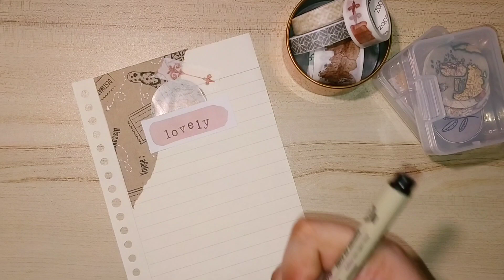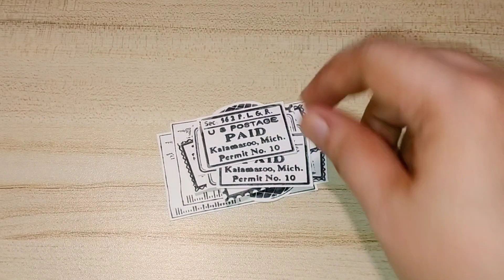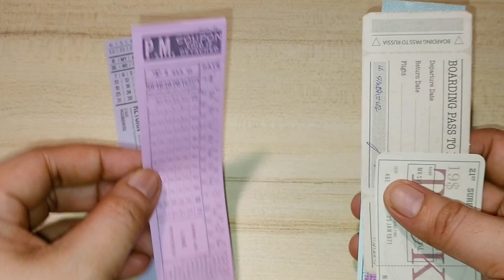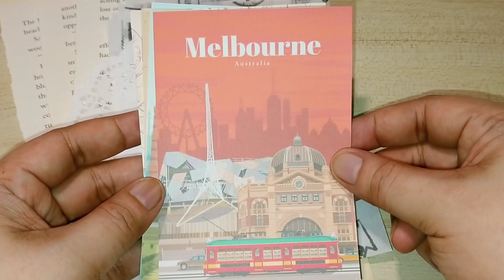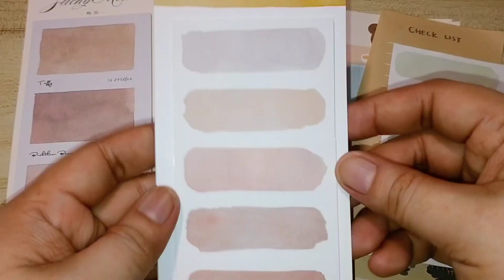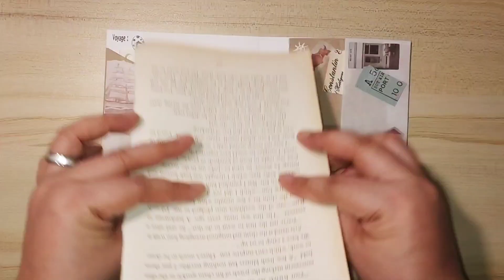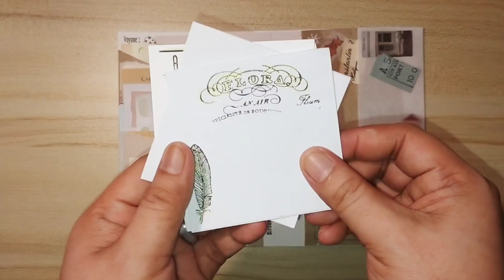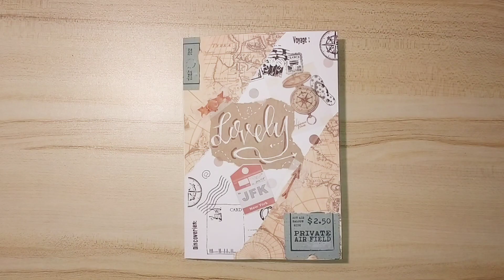Penpal With Me #16: Vintage Travel Theme | NYZETV ♥️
Hi guys! I know a lot has been waiting for a new Penpal With Me video and here it is finally! This is for Lovely and so long overdue! I am really hoping she will like it and it's worth her wait.

For those who are asking if I am accepting new penpal friends, YES I AM! However, I am only accepting new ones locally (for now) because the post office, I think, is still working on a skeletal workforce.

I am also looking for local stationery shops who sell planner stickers and washi tapes (Preferably foiled ones!) Comment your shop's links so I can check your stuff. All stuff that will be purchased will be featured here on my channel! ♥️

Collabs are also welcome! ♥️

Anyway, hope you enjoy the video! Stay home and stay healthy! ♡

♫ Samyang Piano